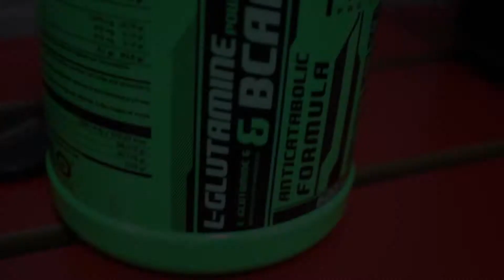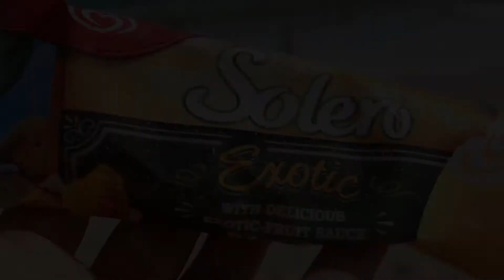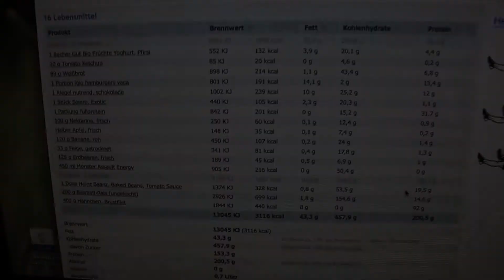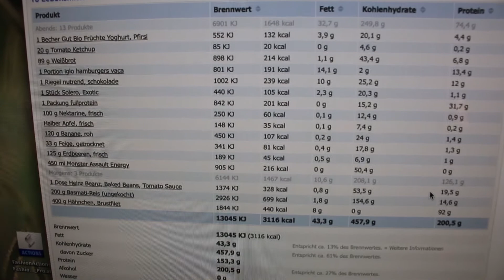Whole day of eating #3 IIFYM 3100 calories!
Mais um video sobre a minha alimentação e um pouco do meu treino de pernas B. Como todos sabem eu sigo a Dieta flexível também conhecido por IIFYM, coisa que mudou a minha vida de uma forma muito positiva !